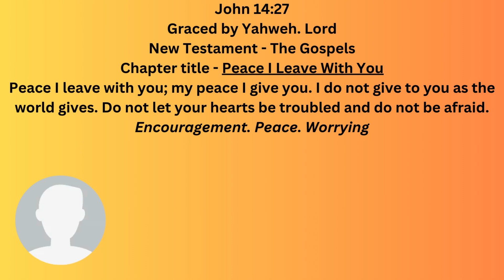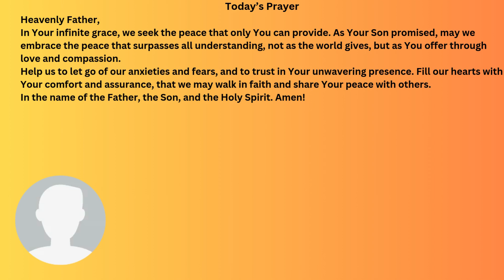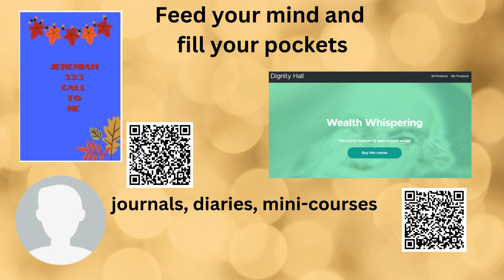October 5, 2024 Scripture - A Prayer to Feel Peaceful - John 14:27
Dr. Daintee Jones, Apostle of the House that Dignity Built Ministries, reveals today's prayer scripture.